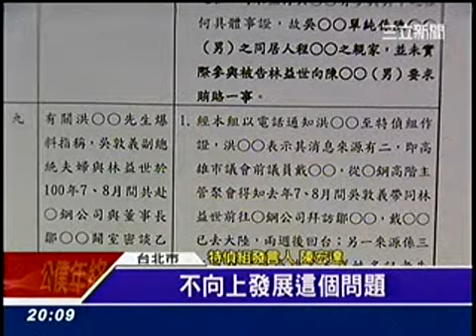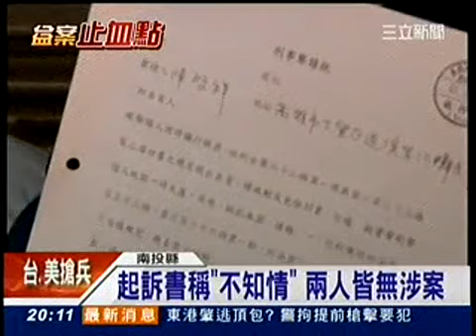沒約談吳敦義！特偵組：無黨政高層涉入(三立新聞)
7月11日，壹週刊再爆副總統吳敦義，也捲入林益世貪汙案，接著又爆出吳敦義的小姨子阿嬌，大樁腳吳門忠、中鋼董事長鄒若齊，和陳啟祥、林益世扯上關係，吳門忠甚至收了佣金3000萬。檢調認定林益世獨吞6300 萬元賄款，並未有所謂其他「高層」涉入。

外界砲轟特偵組此地無銀三百兩，質疑這根本是為了幫吳敦義，從林益世案脫身！面對媒體喊話，吳敦義低調沒回應，儘管壹週刊點名他捲入林益世案，但吳敦義好像早就知道結果，始終老神在在，看來林益世貪污案的爭議，可沒有隨著特偵組的偵結而落幕。